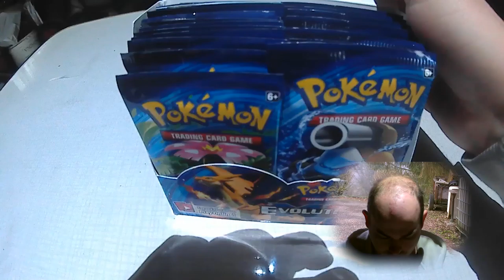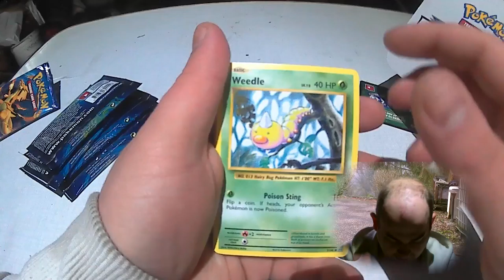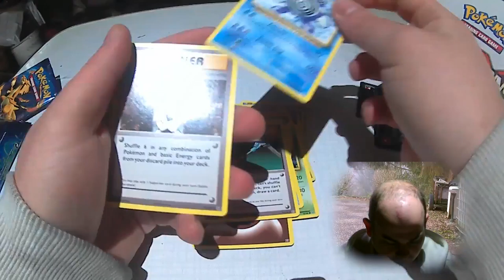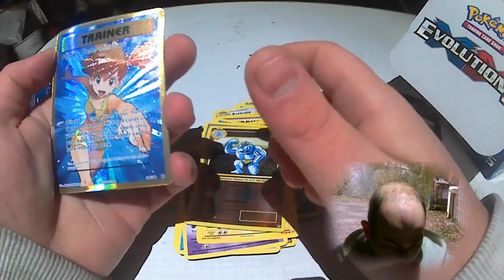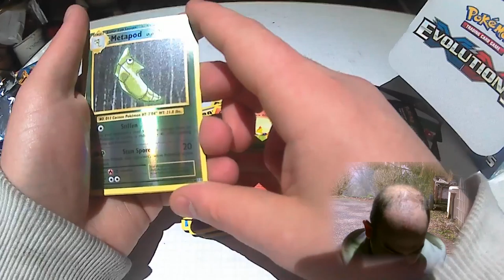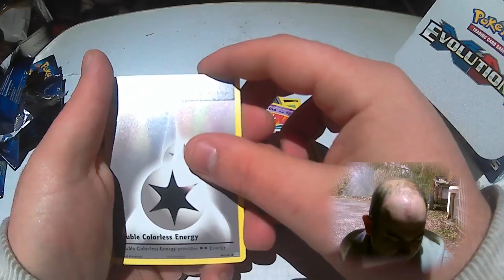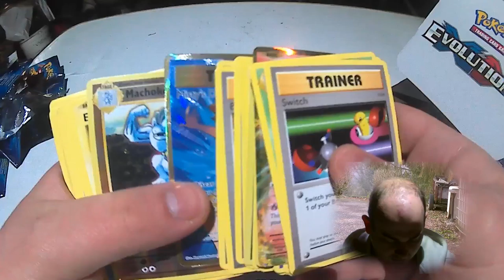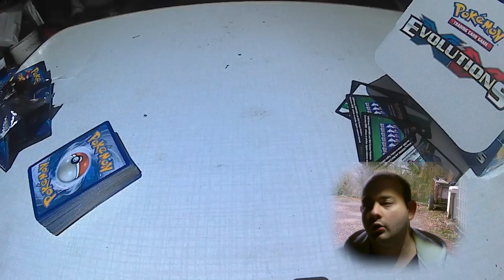[FR]ouverture de 6 booster pour fêter mon anniversaire [Full HD]